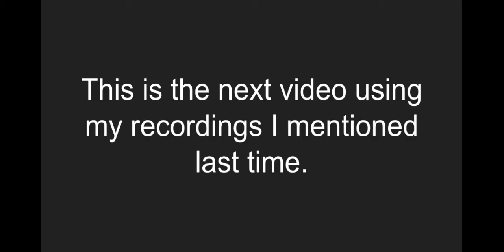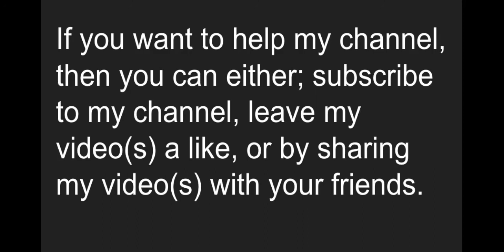The "True" TF2 Experience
This is the next video I made from the recordings I got a few days back. This time I decided to just play the game and I had a really fun time. I will probably have the next video out by Thursday.